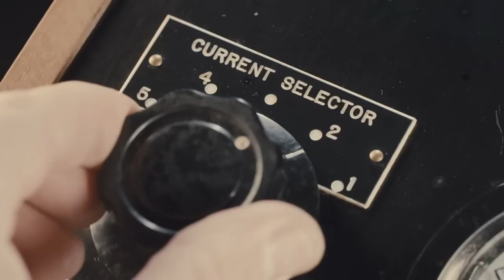FLOW - Work Right After Waking?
I’m starting a new habit based on flow research.